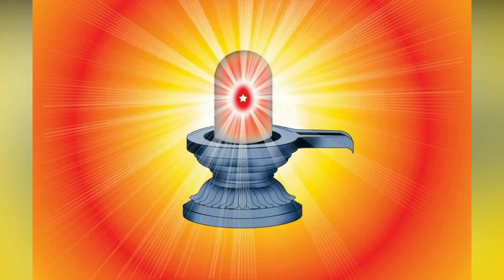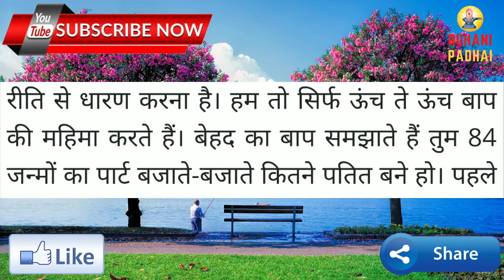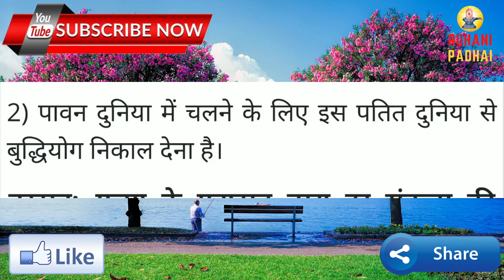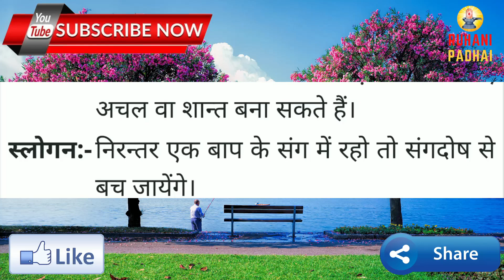Aaj ki Murli/ 15 May 2021/ आज की मुरली 15-05-2021 | Daily Murli/ Today murli / aaj ki murali